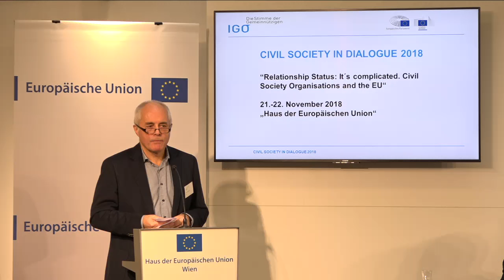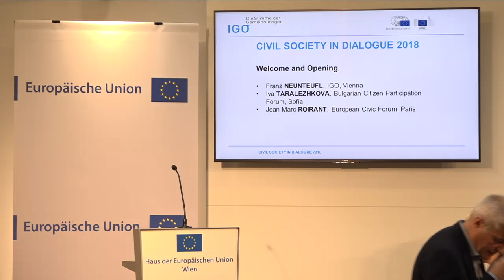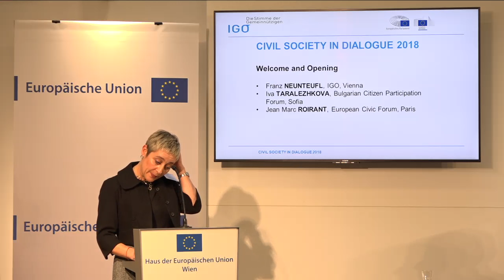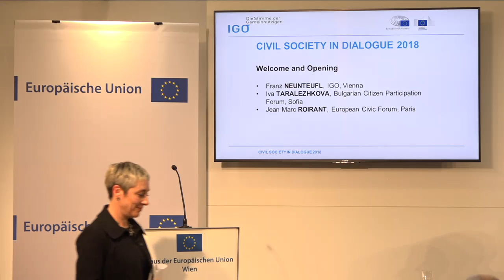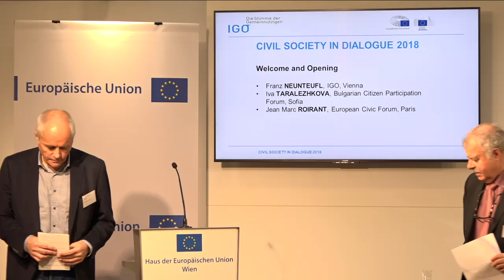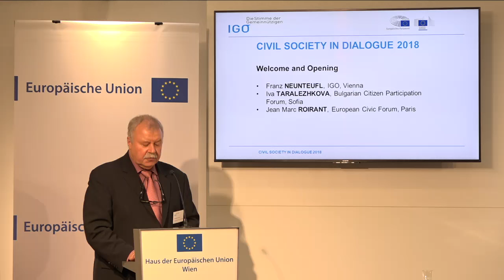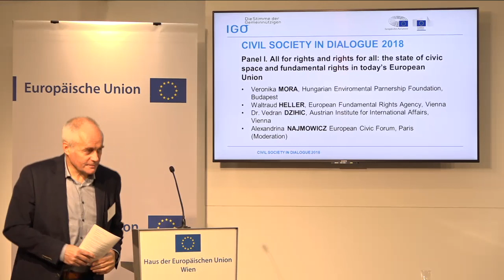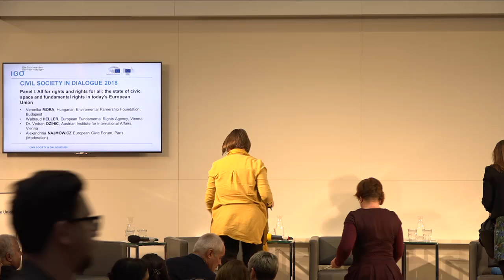Zivilgesellschaft im Dialog 2018 - 21.11.2018 Teil1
Grundrechte für und durch alle: Handlungsspielräume der Zivilgesellschaft in der Europäischen Union

Paneldiskussion mit Beiträgen von:
•Veronika MORA, Hungarian Environmental Partnership Foundation, Budapest
•Dr. Vedran DZIHIC, Österreichisches Institut für Internationale Politik, Wien
•MMag.ª Waltraud HELLER, Europäische Grundrechteagentur, Wien
•Alexandrina NAJMOWICZ, European Civic Forum, Paris (Moderation